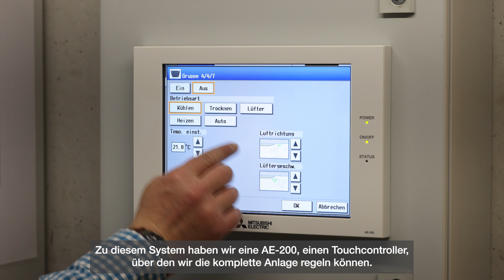BASF | Creation Center auf ehemaligem Luftschutzbunker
Für das neue BASF Creation Center wurde ein ehemaliger Luftschutzbunker am Standort Ludwigshafen um einen Gebäudeteil erweitert: Der aufgesetzte Kubus bietet auf zwei Etagen eine Fläche von rund 1.000 Quadratmetern. Welche Lösung von Mitsubishi Electric den hohen Anforderungen an die technische Gebäudeausrüstung entspricht, erfahren Sie im Video.

Ziel war es, eine innovative Lösung zu realisieren, die im Sinne der Nachhaltigkeitsstrategie der BASF so energieeffizient und umweltschonend wie möglich ist und den neuesten Stand der Technik widerspiegelt. Zum Einsatz kommt das Hybrid VRF R2-System aus der City Multi-Serie von Mitsubishi Electric zum simultanen Kühlen und Heizen. Diese Lösung kombiniert dabei die Vorzüge eines direkt verdampfenden mit denen eines wassergekühlten Systems, wodurch es mit einer deutlich reduzierten Kältemittelfüllmenge auskommt. Ein weiterer Teil der Lösung von Mitsubishi Electric sind drei wassergeführte Außengeräte zur Innenaufstellung, die die Energie an Innengeräte weiterleiten. Jedes Innengerät kann unabhängig im Heiz- oder Kühlmodus arbeiten. Die Wärmerückgewinnungsfunktion sorgt dafür, dass Wärme, die zu kühlenden Räumen entzogen wird, direkt zum Beheizen der Räume mit Wärmebedarf zur Verfügung steht.